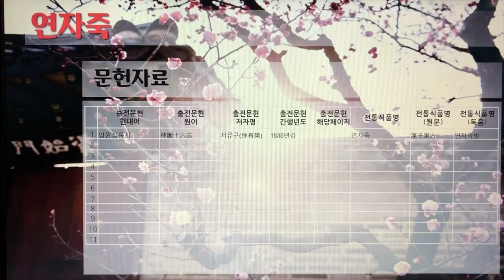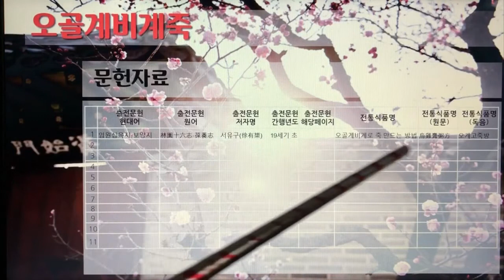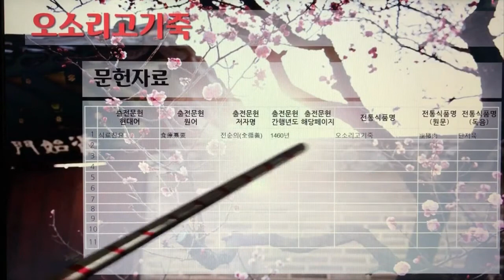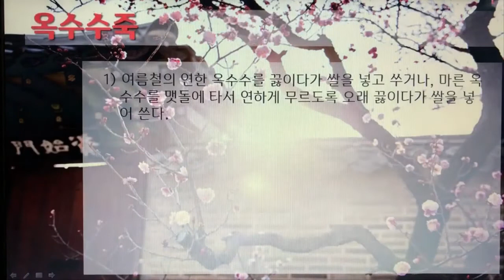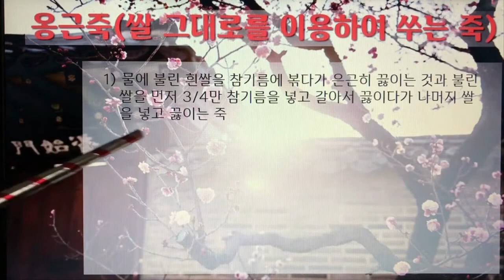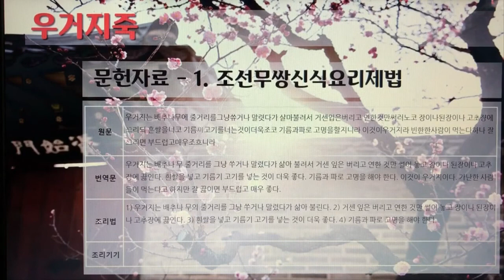한국의 전통죽Korea Traditional Porridge 21편 연자죽부터 우거지죽까지 10개 전통죽, 12분 6초, 나래이션 X 3배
한국의 전통죽(Korea Traditional Porridge) 21편 - 연자죽부터 우거지죽까지 10개 전통죽, 12분 6초.

7인치 이상의 태블릿, 노트북, PC에서 시청을 권장합니다.

167. 연자죽
168. 오가피죽
169. 오곡죽(오두죽)
170. 오골계비계죽
171. 오누이죽
172. 오소리고기죽
173. 옥돔죽
174. 옥수수죽
175. 옹근죽(쌀 그대로를 이용하여 쑤는 죽)
176. 우거지죽